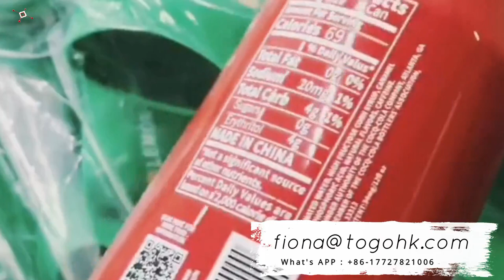Silicone Transfer Printing - Silicone Transfer Printing Solution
Silicone Transfer Printing Solution
Silicone transfer printing process, silicone heat press, printing exquisite patterns on plastic sheets by printing color pictures